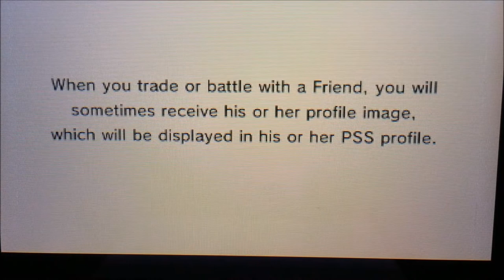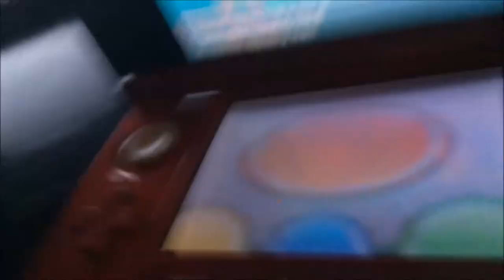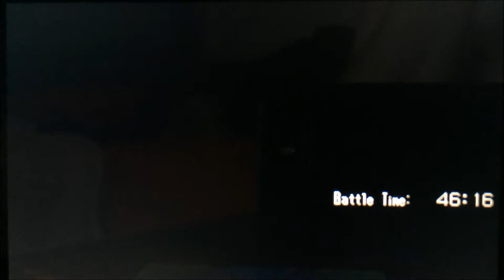Sky VS Anima IM FIREING MY LAZER no 110 pokemon wifi battle x and y